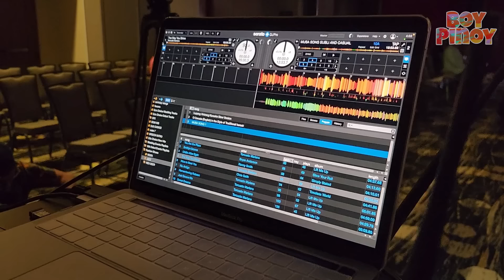BGYO at Musa Fashion Show sa Canada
Nag-perform ng live ang grupong BGYO sa Fiesta Filipino sa Canada. Ibinida naman sa isang fashion show sa Canada ang mga damit na gawa mula sa saging. At, kilalanin natin ang isang Pinoy na nagbibigay-kulay at buhay sa mga pagtitipon sa Canada.

[ Philippines boy band (P-Pop), BGYO performed live during the 3-day Filipino festival in Canada. The members consists of Gelo, Akira, JL, Mikki, and Nate.  The group's name is an acronym for "Becoming the change, Going further, You and I, Originally Filipino". Contrary to the belief of many, the group's name is not the shortened form of the Filipino word bagyo, which means storm, particularly a tropical cyclone.

Meanwhile, the House of Musa brings another display of art and fashion to Canada. Watch the highlights!

And, featuring the man behind the success of Audiocheck lights and sounds. ]

Boy Pinoy Theme Song:
Special thanks to Joseph Torres.